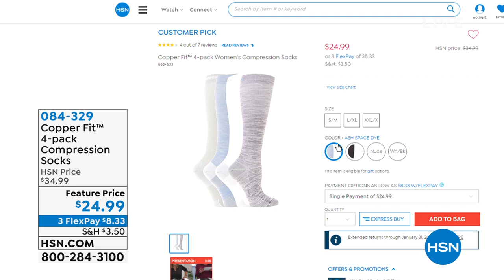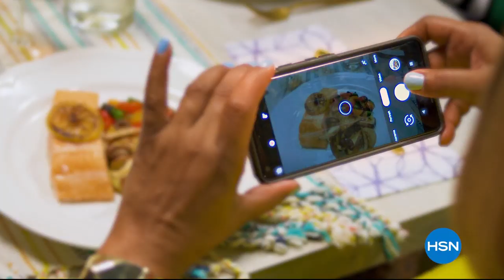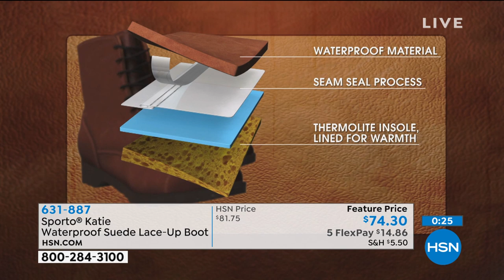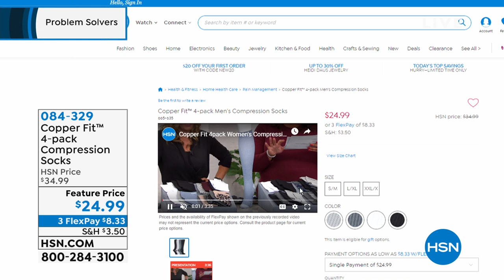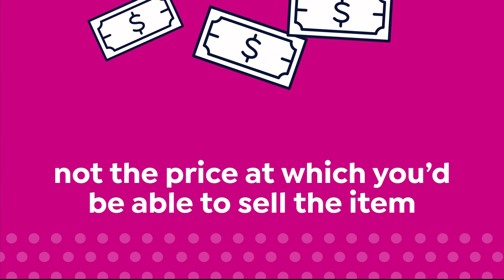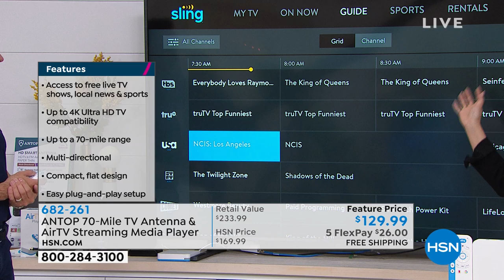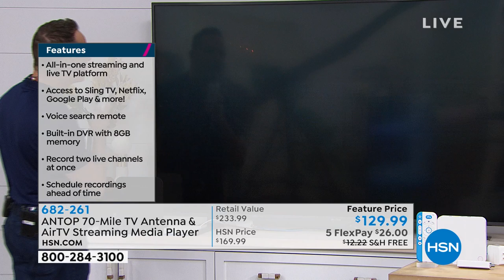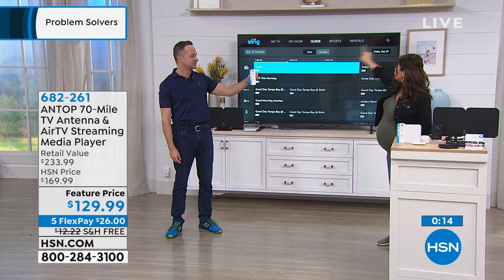HSN | Problem Solvers 09.23.2019 - 07 AM